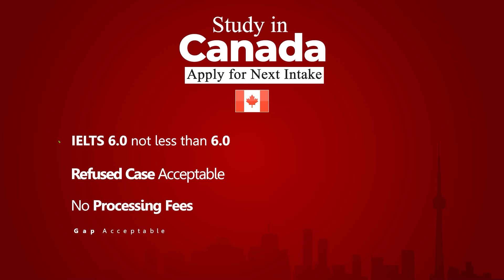ਕਮਿਸ਼ਨਰੇਟ ਪੁਲਿਸ ਜਲੰਧਰ ਵੱਲੋ 1 ਨੌਜਵਾਨ ਦੇ ਹੋਏ ਕਤਲ ਦੇ ਸਬੰਧ ਚ ਦੋਸ਼ੀ ਨੂੰ ਰਿਵਾਲਵਰ ਸਮੇਤ ਰੋਂਦ, ਰਾਉਂਡ ਅੱਪ ਕੀਤਾ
ਕਮਿਸ਼ਨਰੇਟ ਪੁਲਿਸ ਜਲੰਧਰ ਵੱਲੋ 1 ਨੌਜਵਾਨ ਦੇ ਹੋਏ ਕਤਲ ਦੇ ਸਬੰਧ ਚ ਦੋਸ਼ੀ ਨੂੰ ਰਿਵਾਲਵਰ ਸਮੇਤ ਰੋਂਦ, ਰਾਉਂਡ ਅੱਪ ਕੀਤਾ ਗਿਆ।